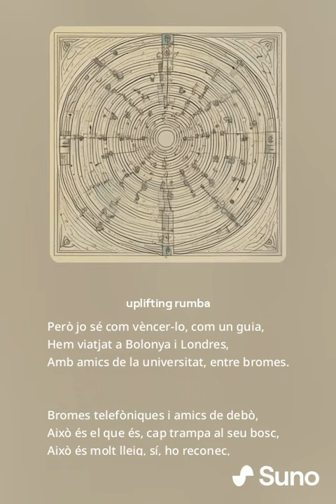Amics de debó - DP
una cançó en català ^_^